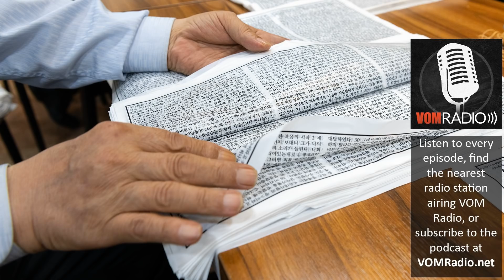NORTH KOREA: What’s Changed?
When this year began, there was talk of war between North Korea and the United States. By June, we watched video of President Donald Trump and North Korean leader Kim Jong Un smiling and shaking hands. Big changes!

 What does it mean? How are those changes affecting our Christian brothers and sisters in the DPRK? Dr. Eric Foley, the President of VOM-Korea, joins us to offer answers to those questions, and helps us look at news coverage of North Korea not as Americans or Koreans, but as members of the Body of Christ.

 Dr. Foley will talk about changes on the Korean peninsula, and how those changes are affecting Christian work there—both north and south of the DMZ. He’ll share why this has been the most difficult year ever for VOM balloon launches into North Korea, and explain why North Korean defectors are such a significant part of reaching North Korea with the gospel message.

 Finally, Dr. Foley will give very specific advice on how we can be in prayer for North Korean Christians.

 Will you commit to pray for North Korea this week? Join us on VOM Radio and equip yourself to pray more knowledgeably for the “hermit kingdom.”